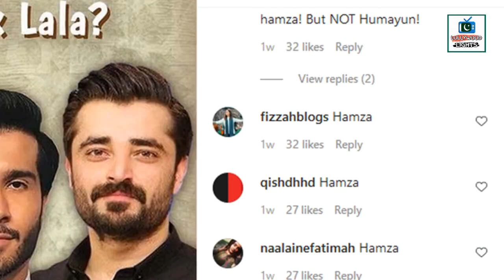Hamza Ali Abbasi as Turk Lala ? | Abdur Rehman Peshawari | Turkey | Pakistan | Tekden Films | TRT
Lollywood Lights is a Pakistani Digital Plateform created in order to appreciate and criticise the television dramas and films in order to make them better and constructive. We also off and on share our humble opinion regarding any ongoing topic/issue in Pakistan Entertainment Industry.

Kemal Tekden graduated from Istanbul University Faculty of Medicine. Leaving the civil service in 1993, he opened the first private medical center in Kayseri. Later on, he ventured into politics, having announced his candidacy for the membership of the parliament of Kayseri for the 7 June elections in 2014, becoming one of the 500 deputies from the 4th rank with the AK Party, which won 317 seats. He is married and has three children. He is also one of the producers of the series, Diriliş: Ertuğrul on TRT 1.

Abdur Rahman Peshawari (Turkish: Abdurrahman Peşaveri; Urdu: عبدالرحمن پشاوری;[a] 1886–1925), also known as Abdurrahman Bey(Turkish: Peşaverli Abdurrahman Bey), was a Turkish soldier, journalist and diplomat who was born in Peshawar in British India (now Pakistan).

Born into a wealthy family of Kashmiri–Pashtun heritage, he completed his schooling in Peshawar and attended the prestigious Muhammadan Anglo-Oriental College in Aligarh. A Muslim nationalist, Peshawari left his education and journeyed to Ottoman Turkey in 1912 among a group of volunteer medics from British India to aid Ottoman forces in the Balkan War. At the end of the war, he chose to stay behind in Turkey and joined the Ottoman Army, earning a distinguished military career participating in the First World War and later as a revolutionary in the Turkish War of Independence. He also briefly worked as a journalist for Anadolu Agency. In 1920, he was appointed as Turkey's first envoy to Afghanistan under the leadership of Mustafa Kemal Atatürk, a post which he served for two years.

In 1925, he was the target of an assassination attempt in Istanbul in what is believed to be a case of mistaken identity, and died of gunshot wounds a month later in a hospital.
All you need to know about Pak-Turk joint production, ‘Turki Lala’

The series Turk Lala will highlight the role of Muslims of the subcontinent in the Khilafat movement.
Pakistan and Turkey are set to jointly produce a historical series on Turk Lala, a renowned figure of the sub-continent who played an integral part in the Khilafat Movement. The series will be broadcasted simultaneously in Turkey and Pakistan.

Turkish director, Kamal Tekdin, who had directed the smashing series, Dirilis Ertugrul was in Pakistan for a five-day visit last week to discuss the series. The series Turk Lala will highlight the role of Muslims of the subcontinent in the Khilafat movement. The series will show how Muslims reached Turkey in 1920 to fight against imperialist forces.
According to reports, Tekdin Films have signed a Memorandum of Understanding with Dr. Kashif Ansari of Ansari Films and TRT Films which would lead to a collaborative project and Pakistani actors Adnan Siddiqui and Humayun Saeed will be looking over the casting and production from Pakistan.
According to the producers, the story of Turki Lala will be foretold in three seasons, each season will be of 30 episodes. However, the series will be released in 2023- a year coinciding with the 100 years of independence of Turkey.

Members of entertainment industries from both sides said that the series will acknowledge the ongoing strong and brotherly relations between Pakistan and Turkey.
Siddiqui says nearly 50 to 60 Pakistani actors will be a part of the series. When asked about who will play the character of Turki Lala, Siddiqui said, “The casting hasn’t been determined yet. But the script is being written and it’s going to be finalized soon.”